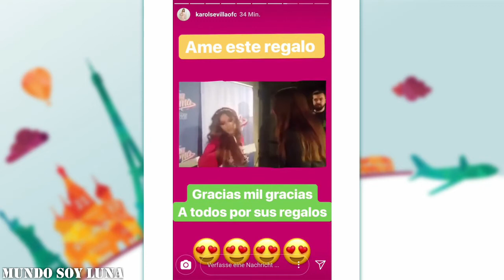Köln - 25.03.2018 / Soy Luna Live